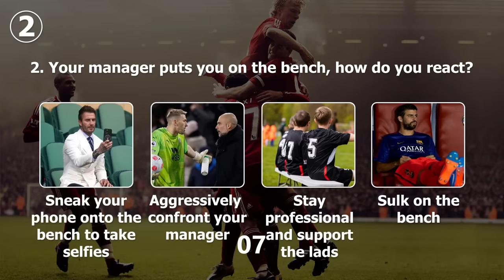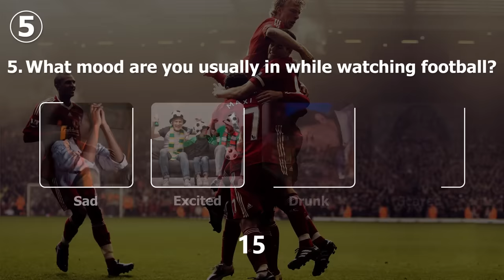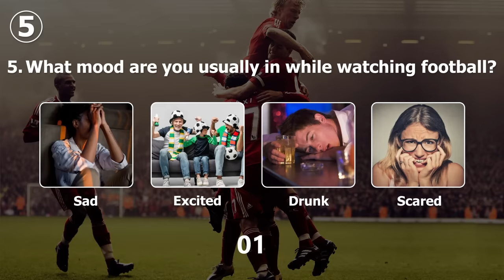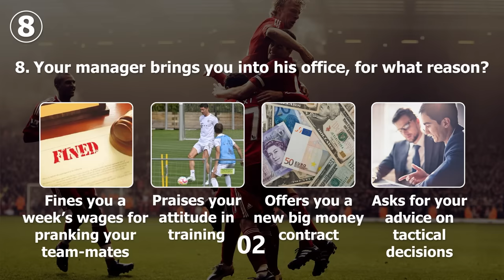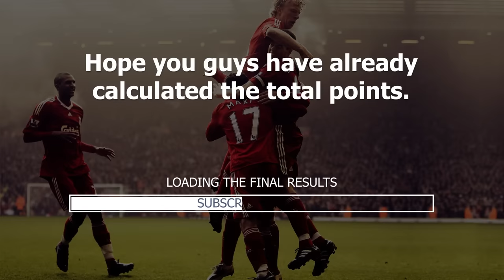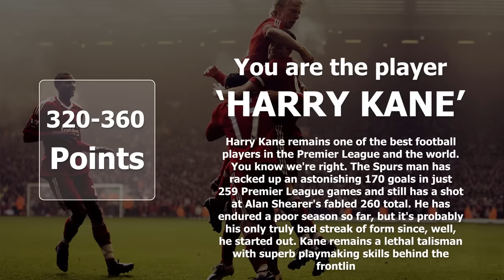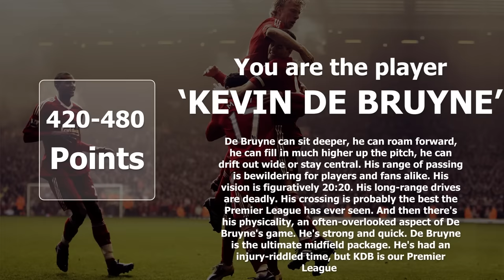Which PREMIER LEAGUE FOOTBALL PLAYER Are You? Football Quiz // Premier League Quiz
Hello everyone! Epic Football Quiz Presents - Which PREMIER LEAGUE FOOTBALL PLAYER Are You? Football Quiz // Premier League Quiz

In todays football quiz video we are bringing you a new challenge to find out which premier league football player you are... all you need to do is answer the 12 personality questions and at the end of the video we will show you which premier league football player you are.

Leagues Included in Epic Football Quiz include:
- Premier League
- Championship
- La Liga
- Bundesliga
- Ligue 1
- Scottish Premier League
- Series A